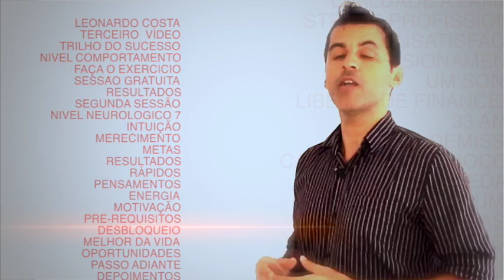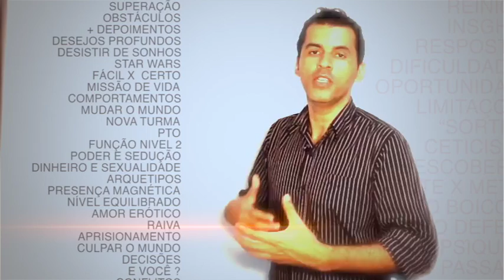Como Superar a Escassez de Dinheiro! Técnica inédita !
No terceiro vídeo do workshop conheceremos as crenças que limitam o sucesso financeiro.

Este é o Canal de Leonardo Costa